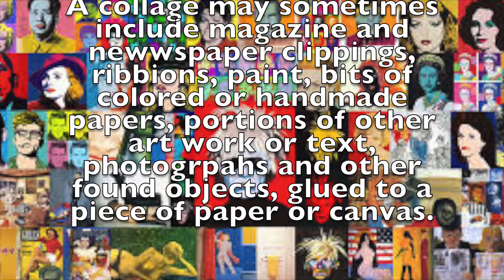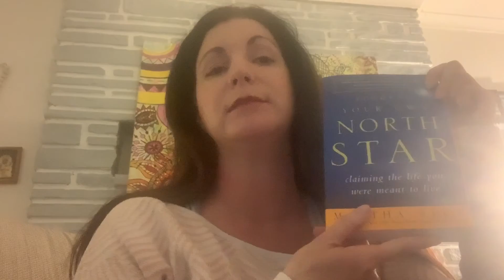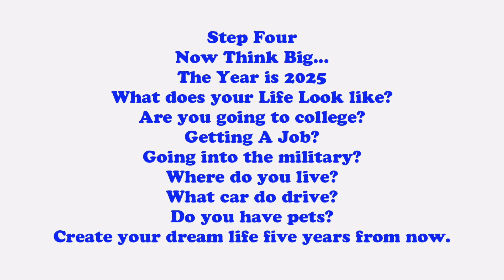Vision Board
How to use a collage to create a vision board.